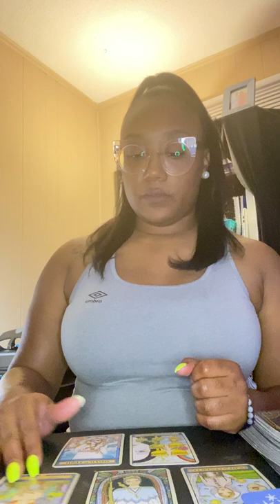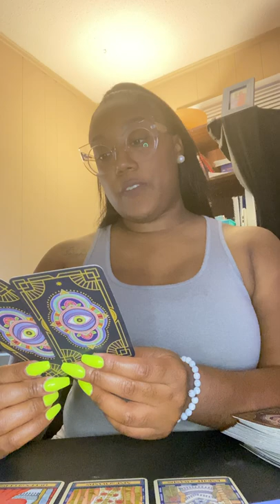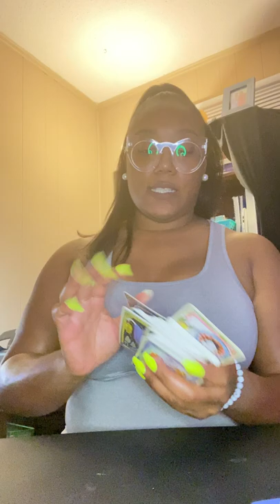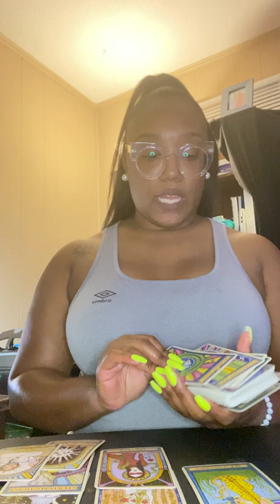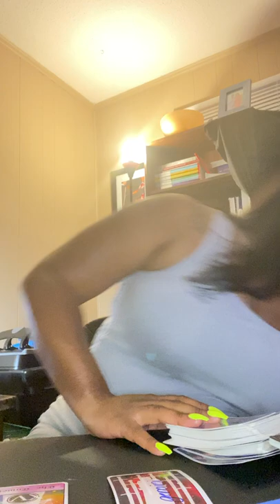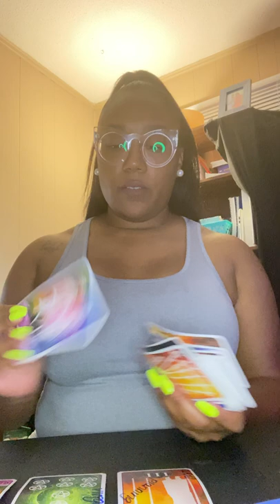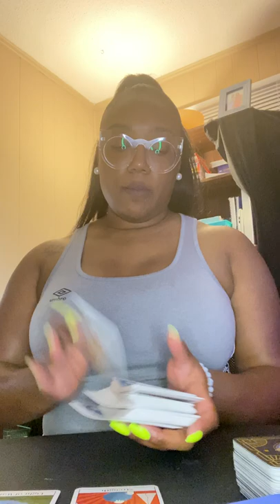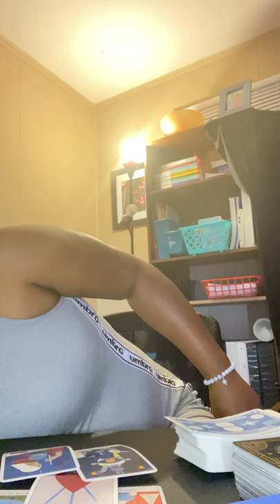Young Thug, Gunna, and YFN Lucci — RICO & The Feds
***Please check my most recent uploads for changes to private readings (price, policy, etc.)***

My Wish List

***Please check my most recent uploads for updated changes to private readings (price, policy, etc.)***